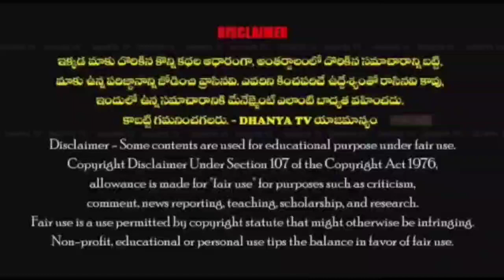రామేశ్వరం బాల బాలికల గ్రంథాలయంలో ఘనంగా డా.బాబు రాజేంద్రప్రసాద్ 138వ జయంతి కార్యక్రమం